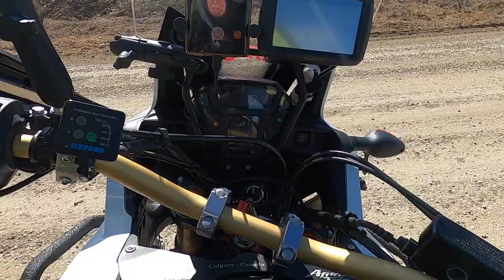HONDA AFRICA TWIN CRUSH ON GRAVEL OFF ROAD MOTOVLOG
The day started great and myself and three friends decided to go for a ride just 1 hour south of Calgary near Nanton AB and Chain Lakes Provincial park through gravel farm roads.  gettin there was not much of a problem but once we got there the wind in that area was 100 km/h or more.  We decided to give it a go.  My buddy on F650 was behind me and I was checking on him every few minutes as he was first time off road on gravel on his new to him bike.  As I have turned my head around in the corner the wind gust took me down.  Nothing happed as I was going slow maybe 20-25 km/h.  I have scraped the engine guards and broke off the highway peg on the left side.  Heed Bunker crush bars proved themselves again to protect the motorcycle, also small scars on my left hand barkbuster handguards.  After this we decided to call it quits and head back home, the wind stayed with us all the way home.  It was still a fun day.

Video Equipment:

GoPro HERO8 Black - Waterproof Action Camera with Touch Screen 4K Ultra HD Video 12MP Photos 1080p Live Streaming Stabilization
Wireless Lavalier Microphone System UHF Transmitter with Receiver for DSLR/Mirrorless Camera/Smartphone/Camcorder/Audio Recorder, Moman Connects C1 Wireless-Lavalier-Microphone-System-Transmitter